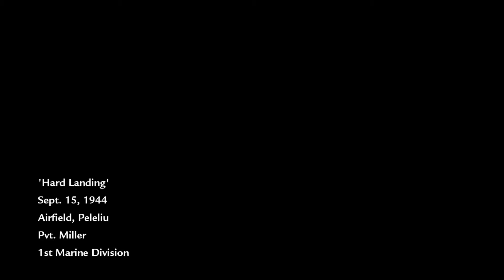WORLD AT WAR | Mission #3 | Hard Landing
Playing Call of Duty World at War on Xbox One.